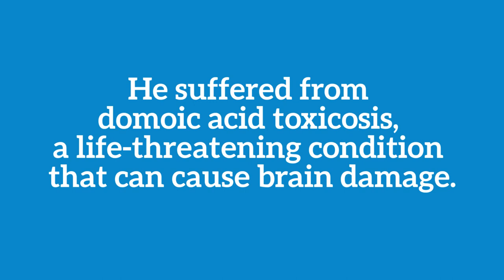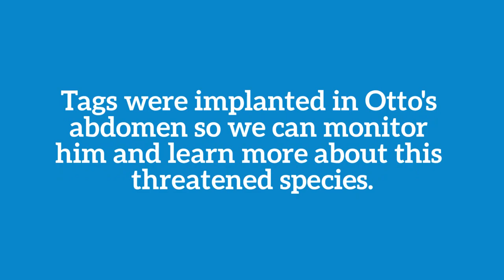Otto Goes Home!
Otto the southern sea otter was treated for domoic acid toxicosis at The Marine Mammal Center in Sausalito, California. After nearly four months of rehabilitation, he was released back to the wild with a second chance at life. Photos and video © The Marine Mammal Center / USFWS permit MA101713-1
Thanks to Dana Angus, Roger Conant, Kathleen Curtis, Bill Hunnewell, Diana Kramer, Brian MacElvaine and Giancarlo Rulli for contributing photo and video footage for this clip.